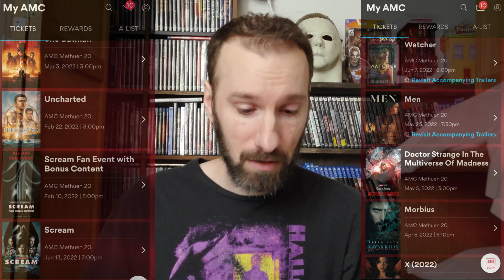My Top 10 Disappointing Best And Mid Range Movies Of 2022 AMC Theatres A-List YEAR OF HORROR MOVIES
I rank my Top 10 disappointing, best, and mid-range movies of 2022, but only movies I saw at AMC Theatres!